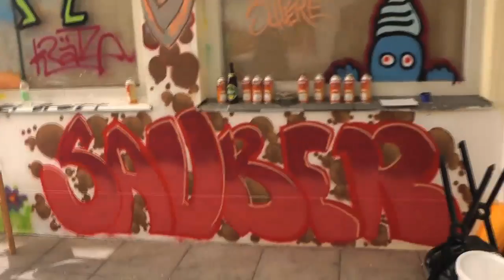PROBERAUM AKTIONSTAGE '11 - Grafitti (15. - 19. August 2011)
Graffiti-Workshop @ Proberaum-Aktionstage 2011 in Scheibbs.
freies und kreatives Gestalten des Proberaum-Innenhofs unter der Leitung von Sascha Kloiber alias Trash.